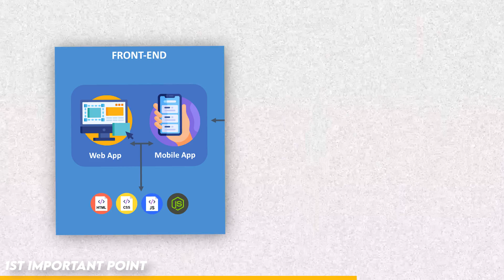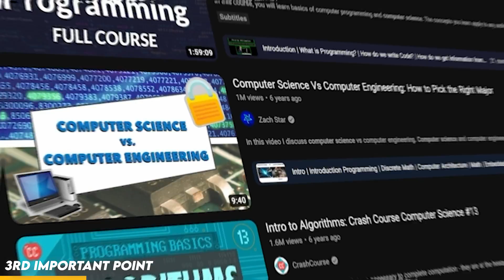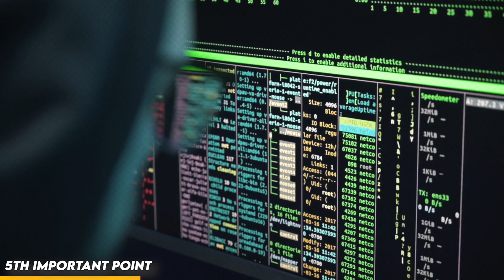Self Taught Programmers... Listen Up.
The truth of the matter is that many self-taught developers will never land the job. And it's not because they can't or that they lack the ability. It's for another reason that comes later in the process.

In this video, I'll discuss the big hurdle that self-taught developers have a hard time jumping when trying to transition into tech and then I'll give 5 practical tips to help you get through it.

Tune in!

00:00 - Warning
00:27 - #1 Lack of Plan
01:14 - #2 Tutorial Hell
02:22 - #3 FOMO
02:58 - #4 Self Doubt
04:01 - #5 Value of Theory
06:23 - ## "Tech Cycles"
07:09 - Bye Bye